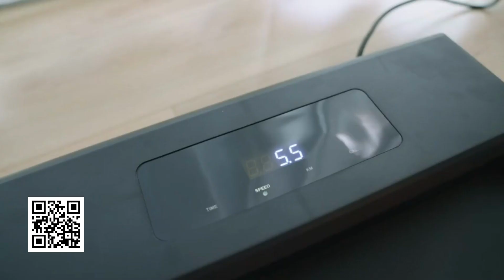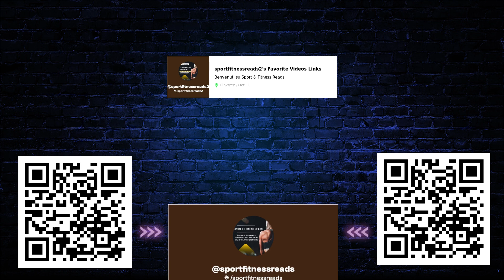Scopri Bigzzia Tapis Roulant Elettrico Comodo, Silenzioso e Senza Installazione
Benvenuti su Sport & Fitness Reads

Benvenuti su Sport & Fitness Reads by AmazonBookshelf!

📚 Alla ricerca di ispirazione per il tuo percorso nel mondo dello sport e del fitness? Sei nel posto giusto! Il nostro canale è dedicato a esplorare il mondo della lettura motivazionale, dei diari di allenamento ispiratori e della crescita personale attraverso il fitness.

🏋️‍♀️💪 Qui condivideremo recensioni di libri stimolanti, suggerimenti di lettura, estratti motivazionali e tanto altro. Siamo appassionati di aiutarti a raggiungere i tuoi obiettivi di fitness e stile di vita attraverso la potenza delle parole scritte.

🔥 Unisciti a noi mentre esploriamo le opere di autori rinomati e scopriamo le storie di individui che hanno trasformato le loro vite attraverso la dedizione al fitness e al benessere.

🎯 La nostra missione è fornire una fonte continua di motivazione, conoscenza ed ispirazione per aiutarti a spingerti al massimo e raggiungere i tuoi obiettivi. Non vediamo l'ora di condividere questa incredibile avventura con te!

Seguici anche su [Inserisci qui i tuoi social media e link correlati] per rimanere aggiornato su tutti i nostri contenuti e per connetterti con noi.

Grazie per essere parte di Sport & Fitness Reads by AmazonBookshelf, dove la lettura si unisce alla passione per uno stile di vita sano!